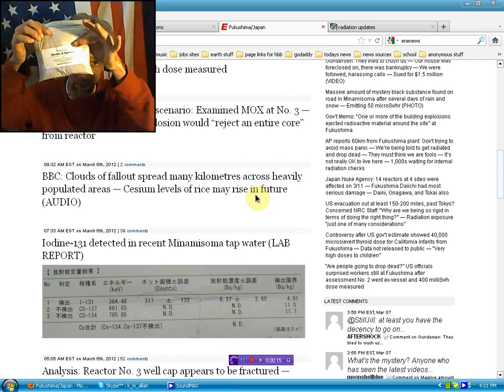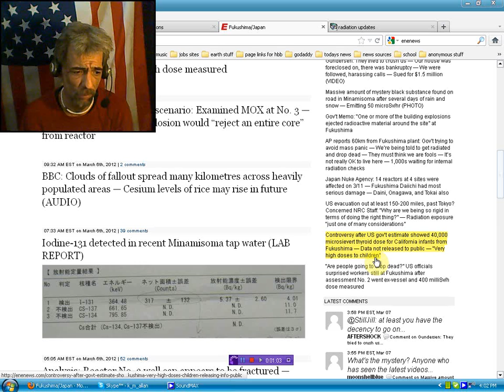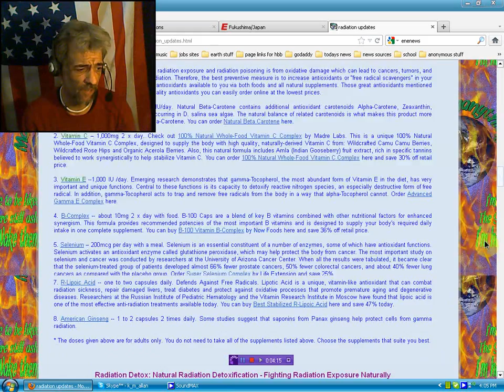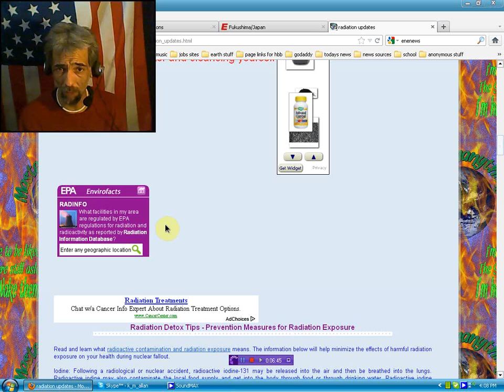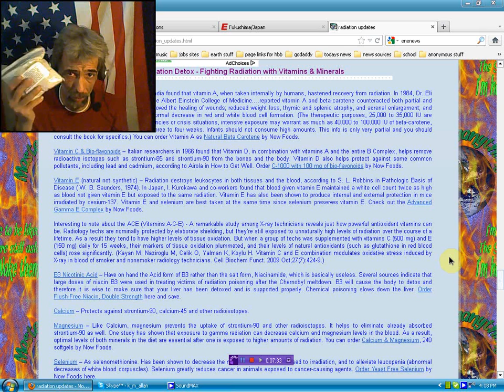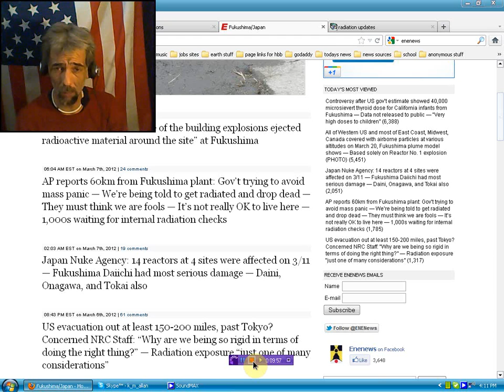ALERT ! 40,000 microsieverts of radiation in children of California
I created this video with the YouTube Video Editor Please, make this video go viral. Share and show to everyone you know.